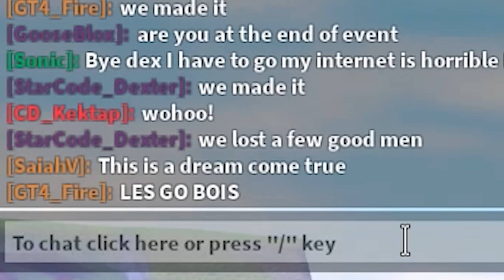SNEAKING INTO EVENTS EARLY with the TORNADO MOUNT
Let's sneak into these two zones early!
00:00 - Intro
00:25 - Our first mission
02:52 - Secret Zone
04:05 - HOW TO GET TO THE DEATH EGG

sonic Roblox
noob to pro sonic speed simulator